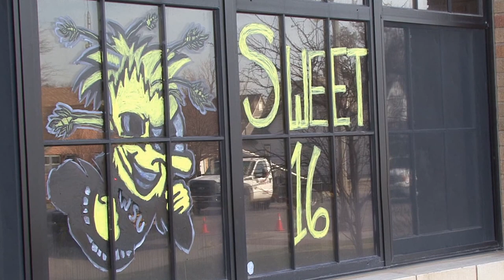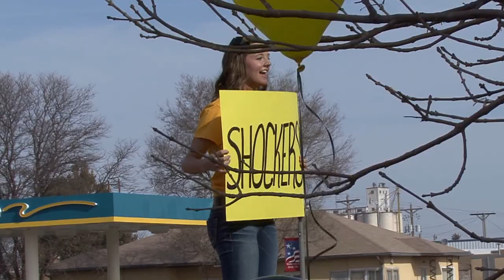Ron Baker Day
A tribute to Ron Baker from Wichita State and their Sweet 16 appearance.